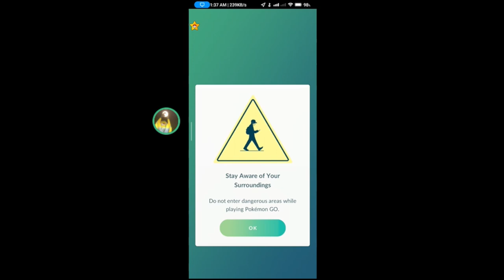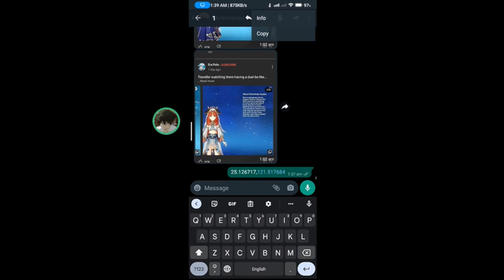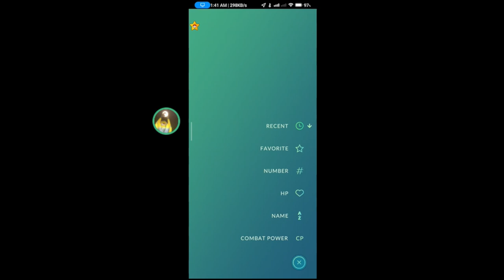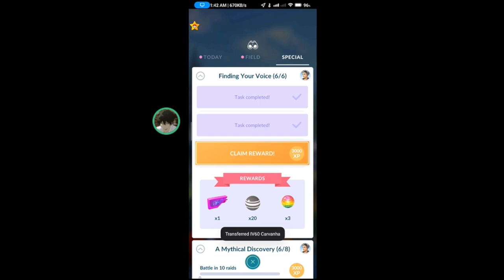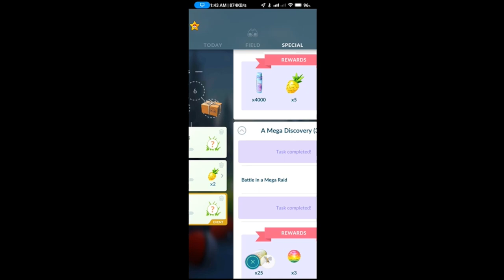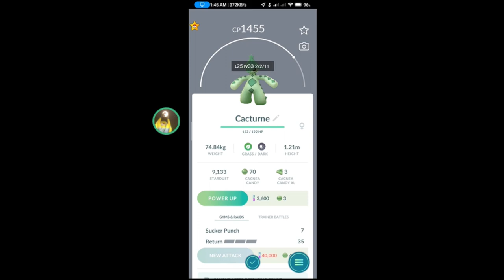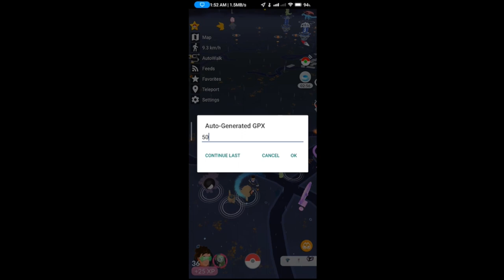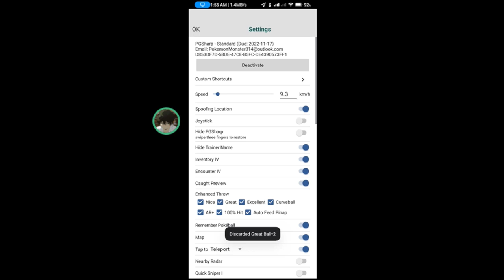FINALLY FOUND DITTO! AFTER YEARS! | POKEMON GO : SAFARI ZONE #3